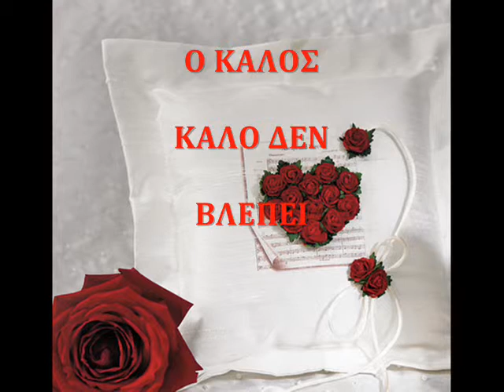ΑΝΑΤΩΝΑΤΟΥ.Ν-Ο ΚΑΛΟΣ ΚΑΛΟ ΔΕΝ ΒΛΕΠΕΙ.wmv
ΑΝΑΤΩΝΑΤΟΥ.Ν-Ο ΚΑΛΟΣ ΚΑΛΟ ΔΕΝ ΒΛΕΠΕΙ